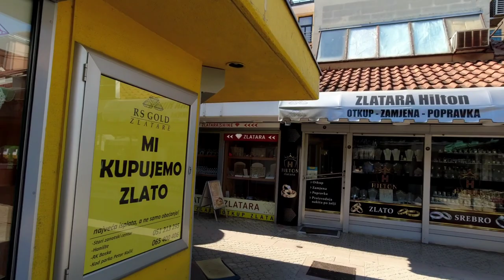Exploring Stari Zanatski in Banja Luka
On this vlog I thought we'd go for a little walk through Banja Luka, it's about 40 degrees at the moment there's not many people about I have to tell you that already, but we're going to go and walk through Stari Zanatski which is an area hidden off the main pedestrian road through the city and I think Zanatski means craftsman, so the area of old or the old area of craftsman.

Stari Zanatski in Banja Luka.